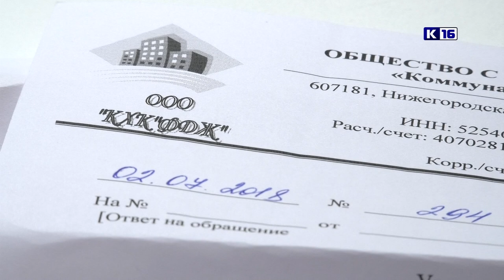Городской дозор. Курчатова, 14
Плесень на полу, потолке и стенах. В рубрику «Городской дозор» обратились жильцы одной из квартир дома №14 по улице Курчатова.